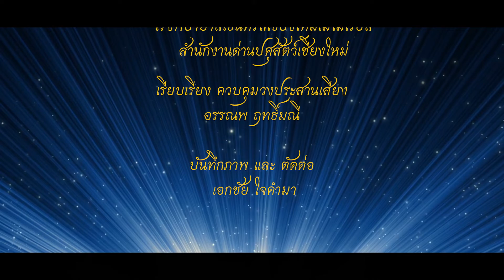MV แผ่นดินไทย พลังอันยิ่งใหญ่ของความรักสามัคคี นำพาชาติสู่ความมั่นคงและแข็งแรงยั่งยืนตลอดไป